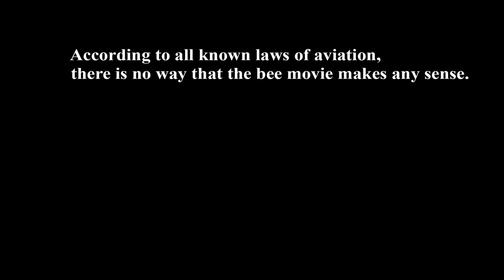bee movie but instead its me recreating the bee movie then playing the bee movie the game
The bee movie is a meme for some reason so I decided to play the bee movie game
If we reach 10,000 likes I will make a PART 2 for bee move the game!

THANKS !!!